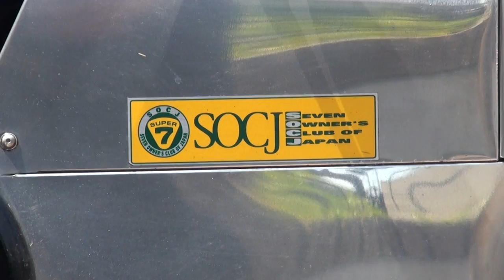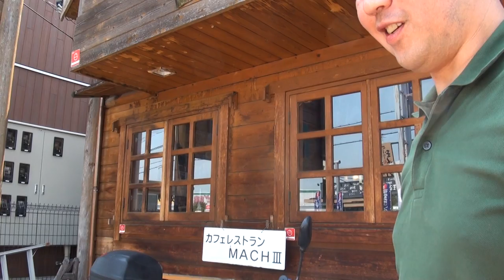2007 ケーターハムSUPER7Kレーシングスタンダード Caterham SUPER7 K Racing standard ケーターハム スーパーセブン Kレーシング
2007 ケーターハムSUPER7Kレーシングスタンダード　Caterham SUPER7 K Racing standard　ケーターハム スーパーセブン Kレーシング　1800cc　SOCJ